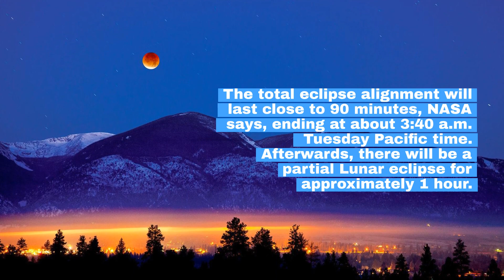Tonight's Lunar Eclipse: When can you see it and why is it special?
Here is how you can catch tonight's eclipse. If you miss it, the next one won't be around under 2025!